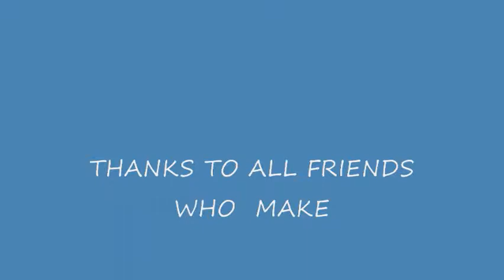PICNIC WITH FRIENDS PART1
KAMBOH PICNIC